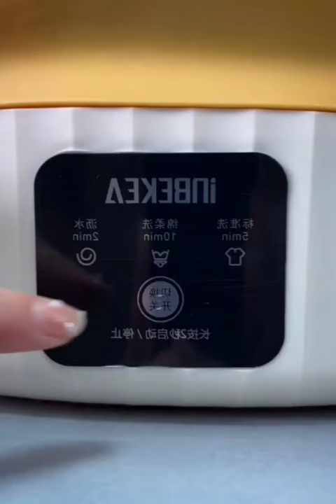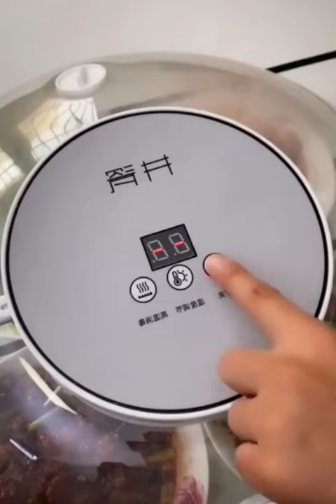New Gadgets💥 Smart Appliances, أدوات أجهزة وأفكار منزلية مذهلة😍Kitchen tool/Utensils For Every Home